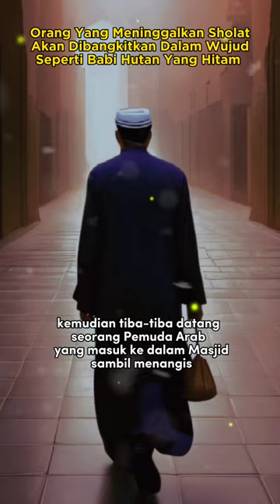Orang Yang Meninggalkan Sholat Akan Dibangkitkan Oleh Allah SWT Dalam Wujud Babi Hutan Yang Hitam